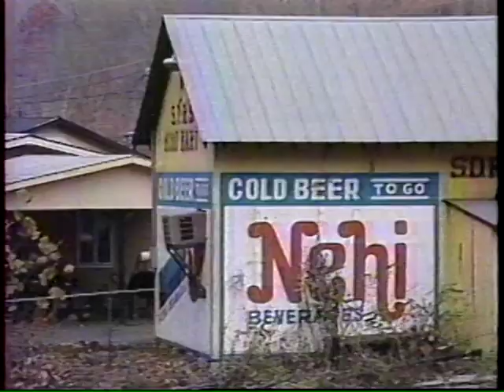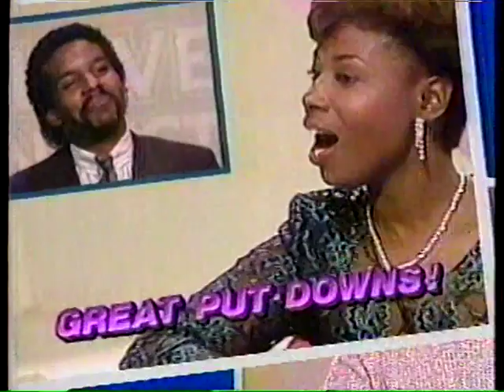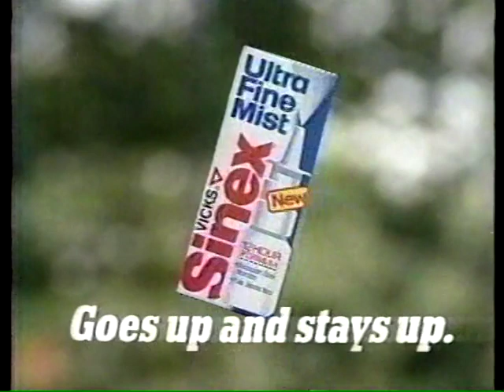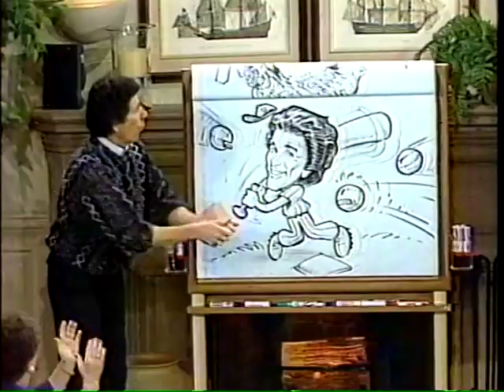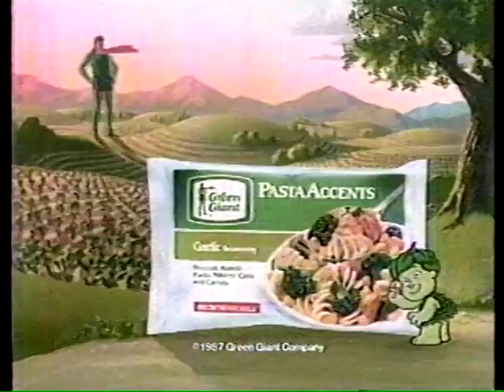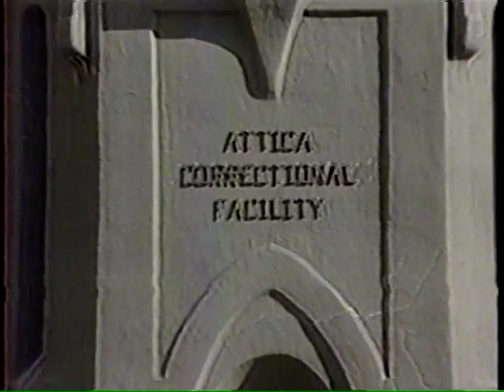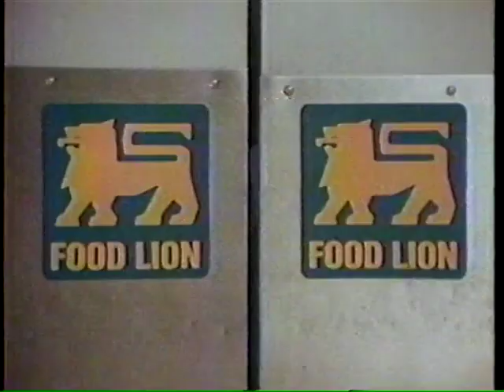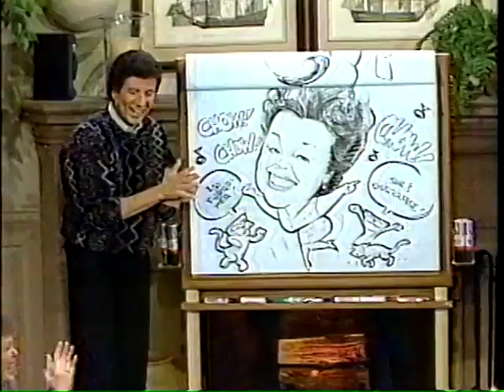A Current Affair-Snake Handling Church